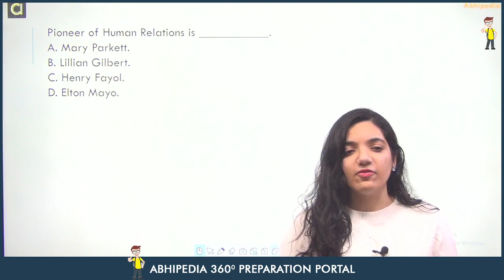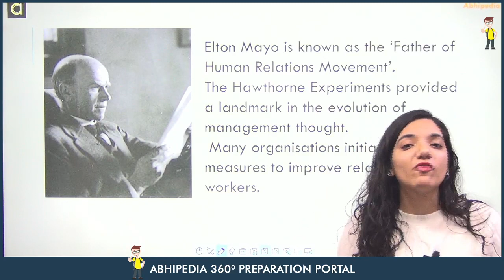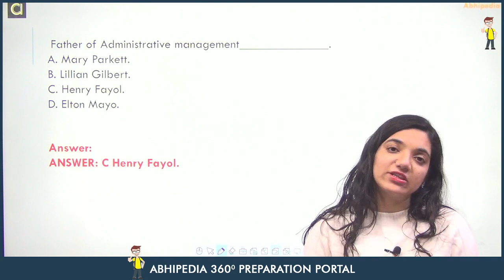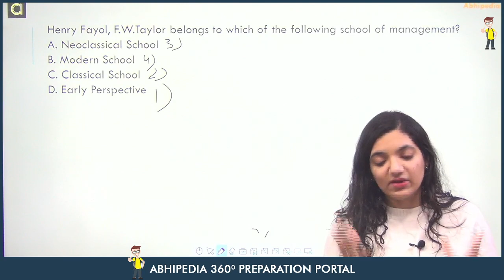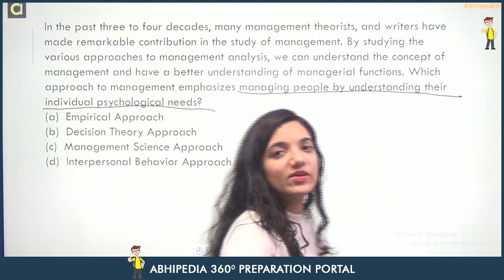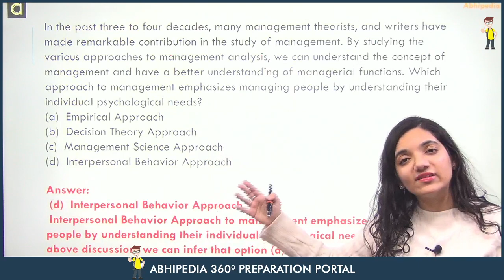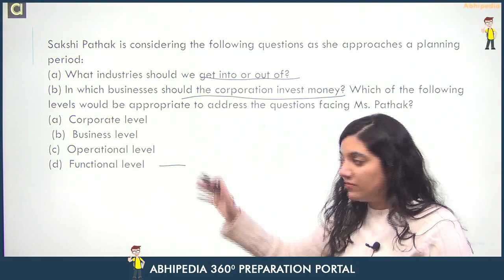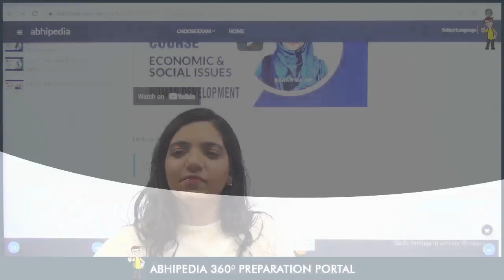RBI GRADE B EXAM 2021-22 | MANAGEMENT | MCQ's SESSION | PART-1 | BY ABHIPEDIA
Check Our Courses for RBI GRAD B Exam 2021

RBI GRADE B (PHASE-II)Complete Couse:
RBI GRADE B (PHASE-I & II)Complete Couse:
Module Wise courses for RBI Grade B EXAM-2021

Economic and social Issues (RBI GR. B)-